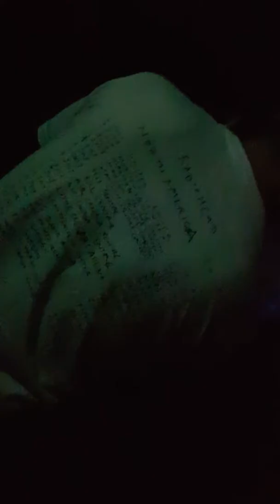Pixies - All The Saints, Newcastle 2019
All The Saints
02 Academy Newcastle
21.09.19